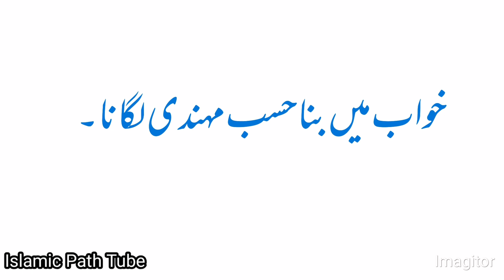khwab main mehndi lganay ke tabeer | Henna in dream | خواب میں مہندی دیکھنا | सपने में मेहंदी देखना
In this video you will see:
Interpretation of seeing henna in dream
Interpretation of seeing mehndi in dream
What does it mean to see mehndi in dream

Khwab main mehndi Dekhnay ke tabeer
Khwab main mehndi lganay Ka kya matlab hai

خواب میں مہندی دیکھنا کی تعبیر
خواب میں مہندی لگانے کی تعبیر

सपने में मेहंदी देखने की व्याख्या
सपने में मेहंदी लगाने की व्याख्या